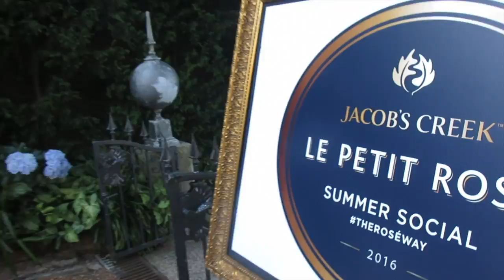Sydney Mansion Party | Day in the life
Saturday in Sydney - beach morning swims, photo exhibitions, mansion parties by the harbour!